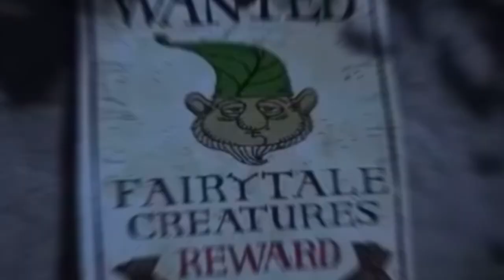Shrek, but it’s awkward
Shrek is already funny so I didn’t have to change much.